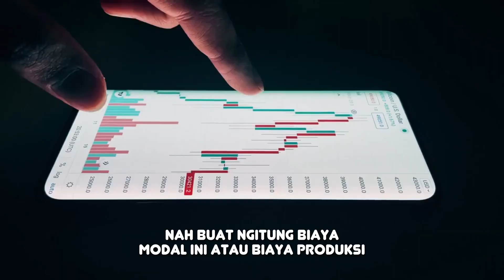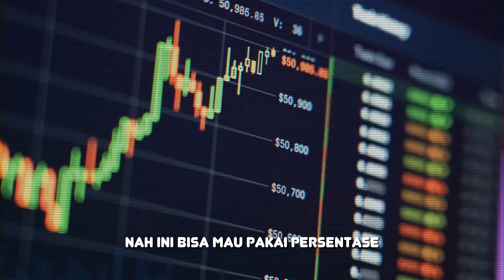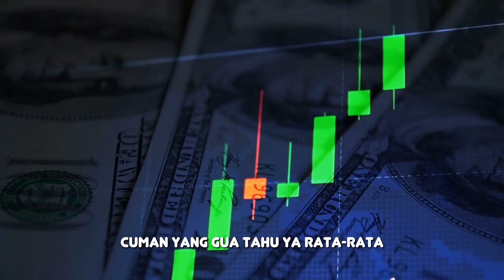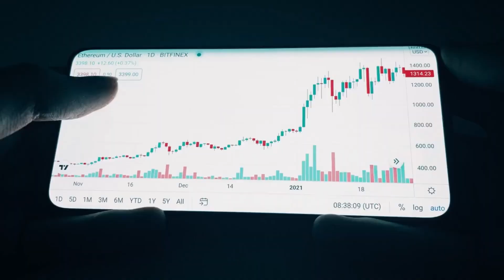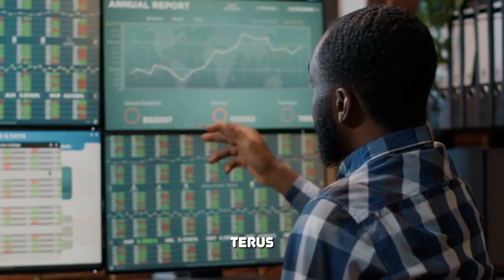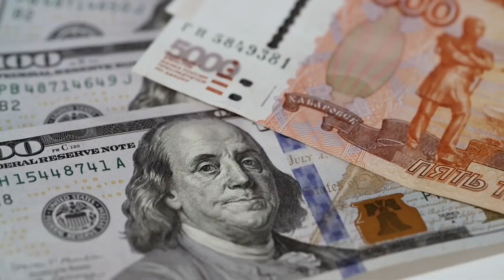Gini 6 Cara Menentukan Harga Jual Suatu Produk Agar Menguntungkan Bisnis Online Kamu!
Bisnis kamu nggak akan untung kalau nggak ngerti gimana cara menentukan harga jual suatu produk. Karena itu, video ini bakal ngupas 6 rahasia biar omzet bisnis kamu melejit~

Ada 6 cara menentukan harga jual produk yang wajib kamu perhatikan;

1. Menentukan biaya produksi
2. Margin keuntungan
3. Harga jual dasar
4. Biaya admin
5. Biaya marketing
6. Strategi penetapan harga

Kamu bisa pakai 6 poin di atas sebagai cara menentukan harga jual suatu produk makanan, minuman, sembako, kerajinan tangan dan semua jenis produk. Asal tahu caranya, dijamin 100% kamu bakal untung besar!